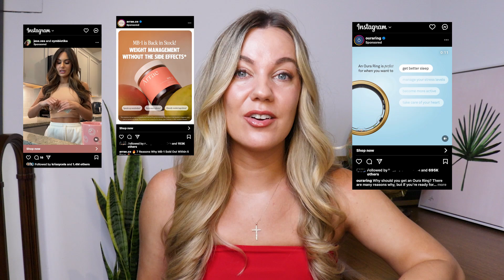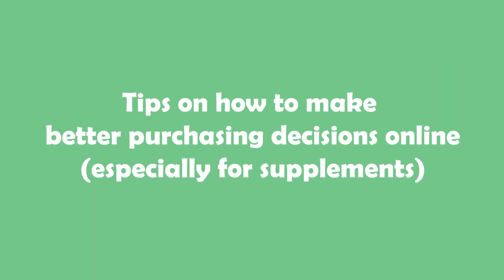You're buying too many supplements thanks to social media.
Today's video is an important one, especially if you've ever fallen victim to purchasing an unnecessary and expensive supplement from social media.

We are in a period of OVERCONSUMPTION thanks to social media. We go on our YouTube, TikTok, Instagram, Pinterest, you name it, and you'll see tons of ads within minutes. And a lot of these are sponsored ads from popular influencers.

And for majority of people, we have purchased a product or supplement because we saw it on social media and it was trendy. BUT, for the most part, a lot of these supplements aren't worth your money and won't do anything positive for your health.

So, in today's video, we're going to talk about how you're being influenced into buying too many supplements from social media. I'm going to share with you the many ways in which companies and influencers design their posts so that it gets you to click "buy". You'll learn all the reasons why you shouldn't just trust what a person is promoting, even if they are a huge influencer.

I'm also going to share with you how you can be a more conscious consumer while also taking your power back when it comes to your purchasing and health decisions.

This video is a bit different than what I usually post, but I think it's crucial that we all start becoming more aware of how we're being influenced in ways that can affect our health. So, with that, I hope you find this video helpful.

This video is not intended to replace medical advice given to you by your doctor or other medical provider. For any questions related to your own personal health, please talk with your healthcare provider.

ABOUT ME

My name is Katey Davidson. I’m a registered dietitian (RD) and certified personal trainer (CPT). I’ve always had a passion for nutrition and fitness and have always dreamt of educating the world on a large scale. After starting up my TikTok channel in 2020 and amassing over 150,000 followers, I realized that I wanted to expand to YouTube where I could share even more nutrition and fitness information.
My goal is to help YOU and others learn the truth about nutrition and fitness, whether certain trends or supplements are worth trying, and really showing you that achieving good health IS possible at any budget or age. I want to teach you that you don’t have to be “that girl” to be healthy. You don’t have to be rich to be healthy. You don’t have to buy every supplement to be healthy. I want you to be your best, whatever that looks like.
It's my hope that this channel helps you discover what healthy means to YOU and how you can apply my tips to your own life in your own unique way.